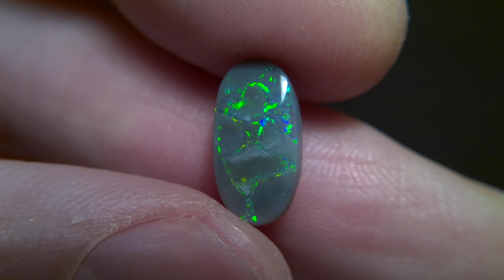2.75cts lightning ridge black opal